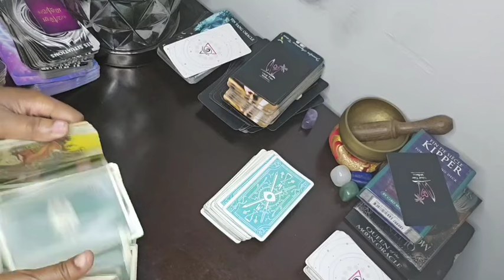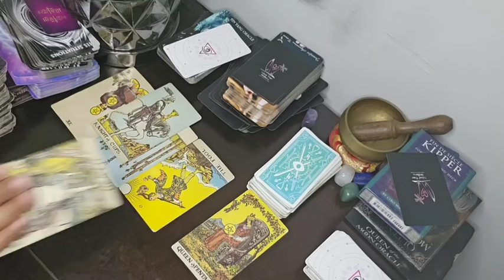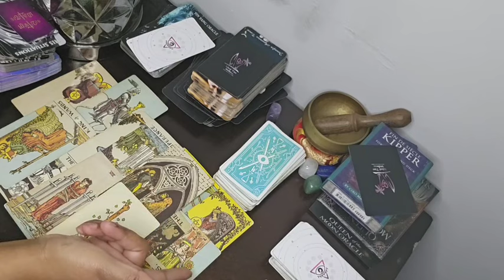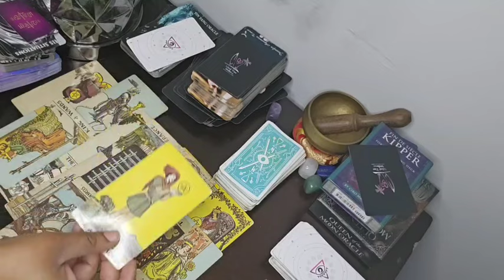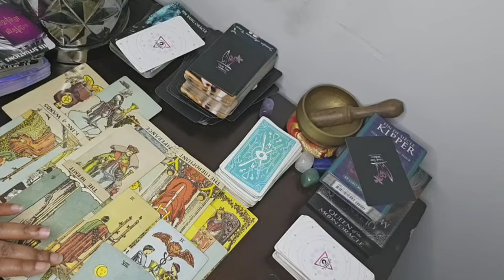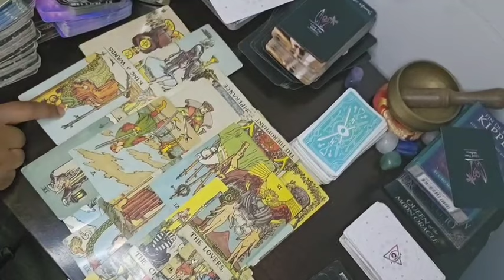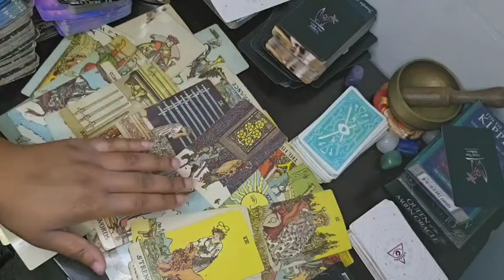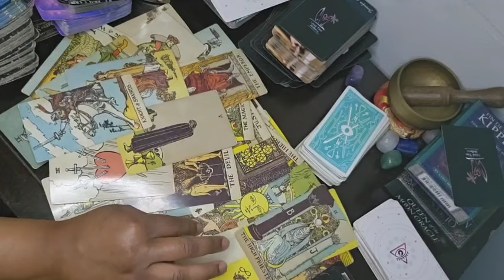SAGITTARIUS 🏹THEY LOVE YOU SO MUCH,THEY CAN'T STOP WATCHING YOU